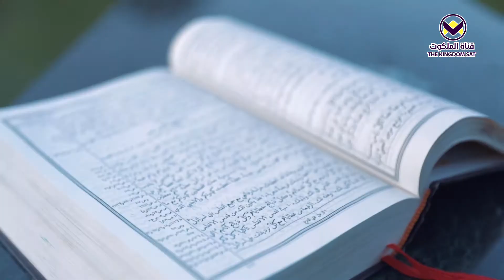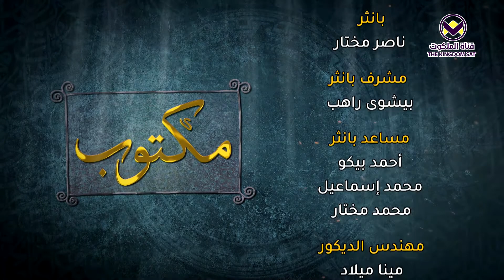52 - ويل لهم - برنامج مكتوب